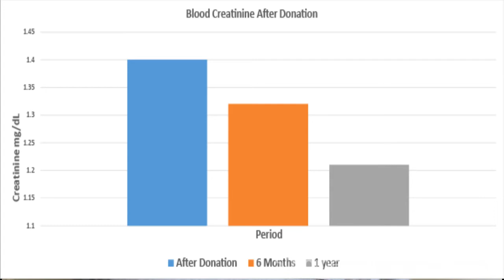My Life as a Kidney Donor: One Year Blood Work (2018)✔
My Life as a kidney donor: one year blood work 2018. See how well my one year blood work is after kidney donation then check out the series on My Life as a Kidney Donor. At the one year mark you should expect your numbers to be heading the right direction.

Visit my Instagram for posts not seen on YouTube